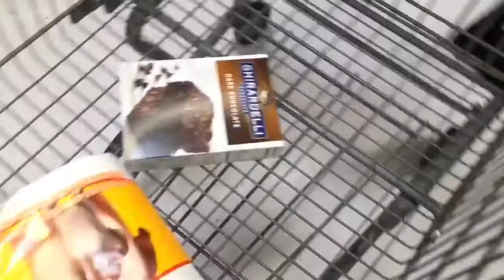EVERYDAY LIFE VLOG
I hope you guys enjoyed this vlog!! I love you guys so much!! I hope you guys have a fantastic day!! I love you guys!!
Get to stalk me!